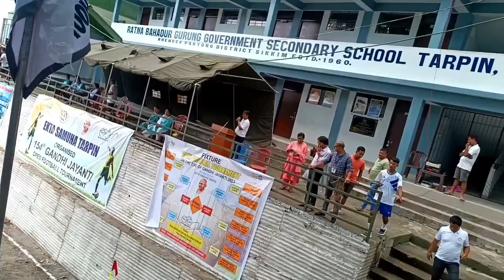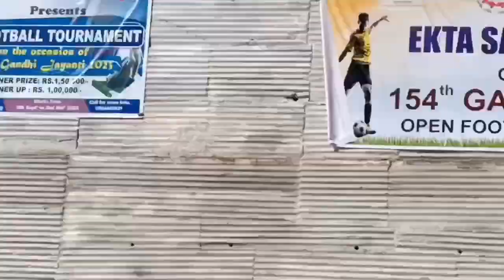Gandhi Jayanti ko Open Football Rorathang School V/S Tarpin School